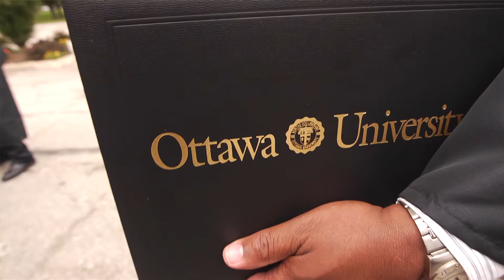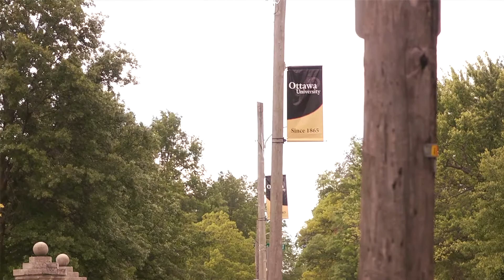Ottawa University: Online Success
Visit GREEN BUZZ AGENCY to find out how we can help you with your video production needs.